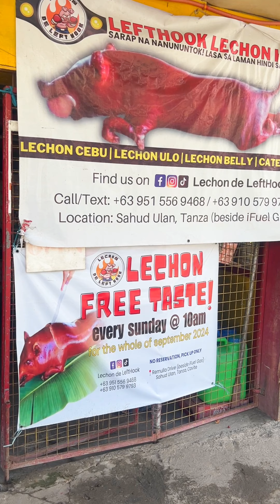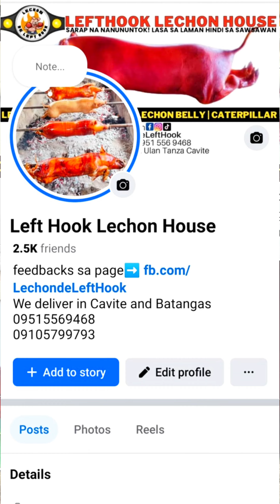Lechon free taste sa tanza